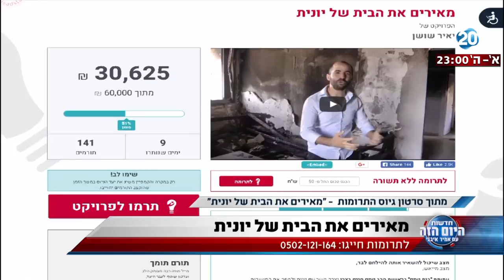היום הזה - לאחר שביתה נשרף, יונית כעת מגייסת תרומות כדי לשפץ את ביתה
ניתן לתרום בהעברה בנקאית
לחשבון בבנק הפועלים - 12
סניף 770
מספר חשבון 518168
על שם יונית ונונו
לינק לעמוד ה"גיב באק":